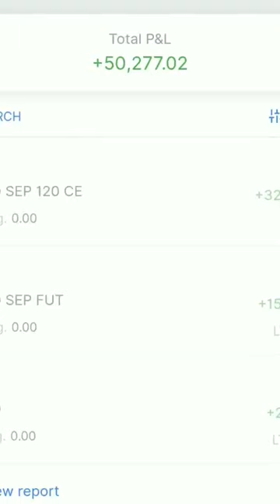Master Intraday Trading: Shocking ₹2400 Profit Revealed💥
trading, intraday trading, options trading, intraday trading for beginners, live trading profit, live trading, option trading, option trading profit and loss, option trading